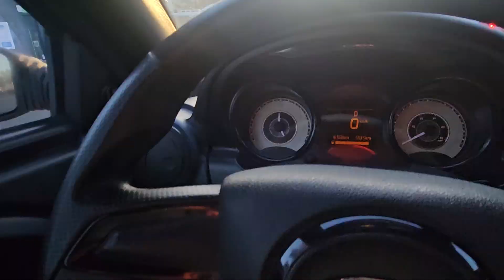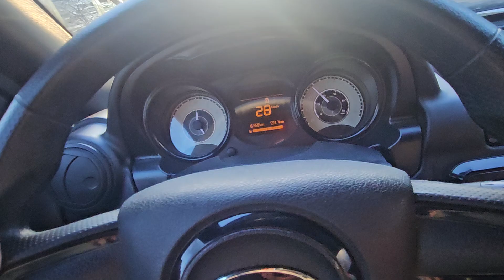Comparatif statique - Citroën Ami VS Microcar Dué: l’indépendance sans permis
Envie de rentrer dans l'univers des véhicules à quatre roues, mais vous n'avez pas le permis ?  Aucun souci. Les constructeurs automobilistes commencent à penser à vous. Après Renault et sa Twizy, c'est au tour aujourd'hui de Citroën de commercialiser son Ami. Alors que cette dernière vient de débuter sa carrière, nous avons choisi de la confronter à la Microcar Dué, une voiture sans permis, elle aussi française très proche au niveau des tarifs.

Le 27 février, Citroën présentait en grande pompe sa dernière création, un modèle 100 % électrique : l’Ami. Mais à y regarder de plus près, il ne s’agit pas d’une voiture mais d’un quadricycle à moteur conduisible par toutes les personnes n’ayant pas le permis voiture (B), que ce soit des adultes ou des jeunes à partir de 14 ans. Ces deux types de clientèle sont également la cible des constructeurs de voitures sans permis et notamment Ligier/Microcar, qui est le principal acteur sur le marché.

A qui s'adressent ces véhicules?

Que ce soit des voitures sans permis, la Renault Twizy ou cette Citroën Ami, tous ces véhicules ne sont pas des voitures, mais des quadricyles à moteur, c'est à dire qu'ils sont accessibles sans permis.

La clientèle se compose donc des jeunes âgés de 14 ans au minimum, ou des personnes n'ayant pas eu l'envie ou la possibilité de passer le permis. Cela concerne également les conducteurs ayant perdu le fameux papier rose.

Même si le constructeur aux chevrons utilise une belle rhétorique en affirmant que l’Ami n’est ni une voiture sans permis ni une voiturette, mais un « objet de mobilité », on peut toutefois affirmer que la firme française débarque bel et bien sur ce segment à l’image de Renault avec son Twizy, il y a quelques années. Toutefois, Citroën a élaboré un véhicule moins atypique que celui de la firme au losange qui est partiellement ouvert, ce qui a contribué en partie à son échec commercial.

Reprenant l'appellation d’Ami, apparue pour la première fois dans les années 60, avec l’Ami 6, l’Ami version 2020 est très proche du concept Ami One dévoilé à l’occasion du salon de Genève 2019. Elle se caractérise par une symétrie quasi parfaite de sa proue et de sa poupe, une longueur de 2,41 m, une largeur de 1,52 m et un diamètre de braquage de 7 m. Une porte antagoniste côté conducteur lui permet d'être rigoureusement identique à son homologue côté passager. Une seule teinte : le Bleu Ami, mais un programme de personnalisation permet de singulariser son modèle avec de nombreux stickers compris dans des packs.

￼De profil, l'Ami a des faux airs de Fiat 500.

Face à elle, la Microcar Dué mise aussi sur son design original pour attirer la clientèle avec son profil de coupé qui lui donne des faux airs de Fiat 500. Sa longueur atteint les 2,87 m. Comme sur l’Ami, une seule teinte est disponible. Il s’agit du Blanc glacier. Extérieurement, la Microcar a tous les attributs d’une « vraie » voiture en réduction. Plus traditionnelle, elle étonnera moins que l’Ami au look vraiment décalé.

Pour ce qui est de l’habitacle, deux philosophies s’opposent. Celui de l’Ami est basique pour ne pas dire spartiate et ne cherchez pas le coffre car il n’y en a pas. Pas très pratique pour les courses. Il faudra juste se contenter de nombreux rangements intérieurs.

À bord de la Dué, c’est une autre histoire. Sa planche de bord est très proche d’un modèle classique. Comme sa concurrente du jour, il s’agit d’une deux places mais la voiture sans permis possède, pour sa part, un coffre plutôt généreux de 200 litres. Attention, le seuil de chargement reste relativement haut, ce qui peut s’avérer contraignant pour le chargement d’objets lourds ou volumineux. C’est toutefois un vrai avantage par rapport à sa rivale, d’autant plus que l'intérieur est riche en rangements.

Pour l’équipement, il ne faudra pas être trop exigeant car celui-ci est plutôt minimaliste sur nos deux modèles. La Dué propose toutefois deux niveaux de finition. Avec le « haut de gamme », vous pourrez ainsi profiter de la sellerie tissu, du pré-équipement radio et d’un éventail de couleurs plus conséquent. Ce niveau donne accès à certaines options comme la climatisation, les jantes alliage 15 pouces, la radio Pioneer avec caméra de recul ou même une garantie de 3 ans kilométrage illimité avec assistance et dépannage inclus. Moins de possibilités pour l’Ami, qui fonctionne

La Microcar Dué est affichée 8 990 et 11 398 €. La Citroën Ami, qui vient juste de dévoiler ses prix, est vendue pour sa part entre 6 900 € et 8 960 € (desquels il faut déduire le bonus écologique de 900 € ). Avantage donc important pour cette dernière, qui joue d’ailleurs la carte de l'originalité en étant commercialisée dans une trentaine de magasins Fnac et Darty.

En location, si l’on prend une Ami Vibe, il faudra compter 24,96 € par mois après avoir réglé un apport de 4 468 € pour une location longue durée sur 48 mois. Pour la Dué Initial, ce sera 80,56 €/mois pour une durée semblable et après un apport de 3 100 €.